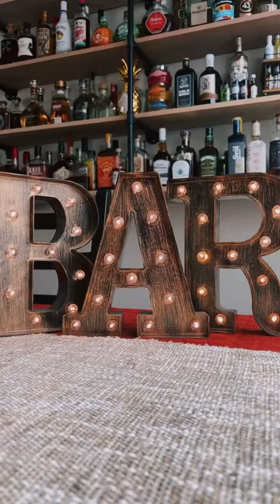Easy Cocktail " Tequila and Pineapple Juice"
Tequila Don Ramon and 3 oz Pineapple :)

and use Basic5 to shop all your favorite wine and spirits!